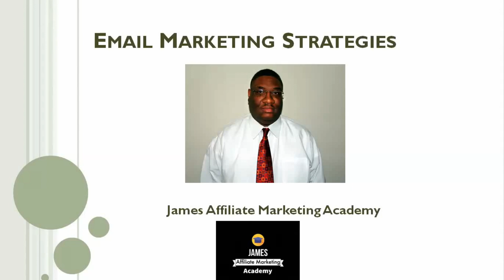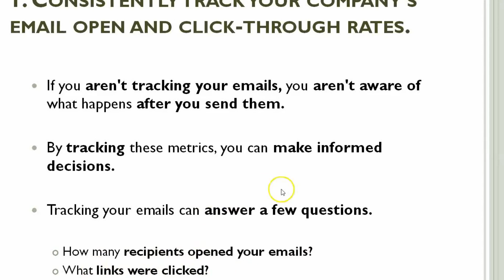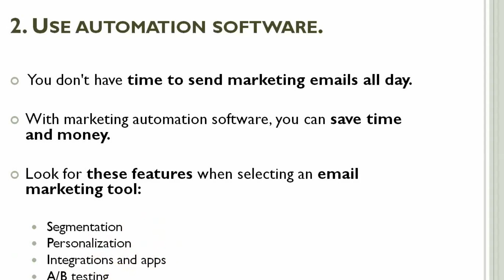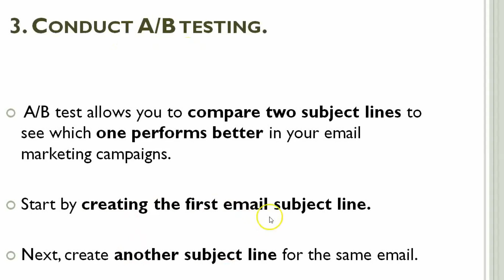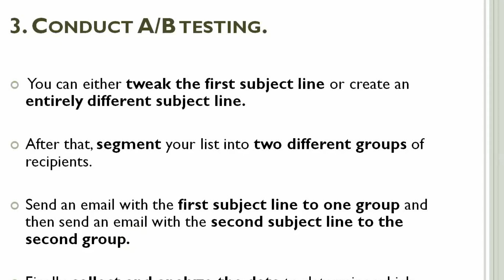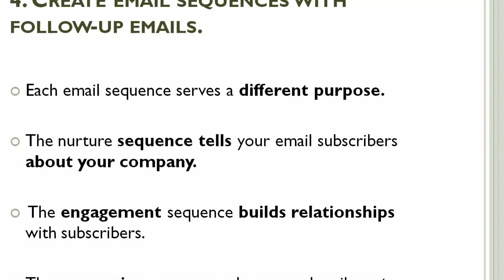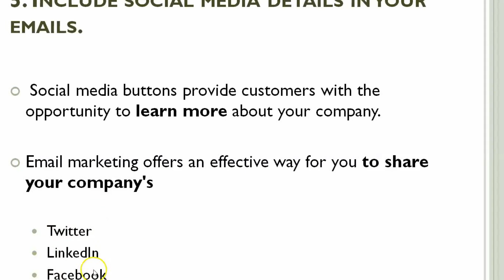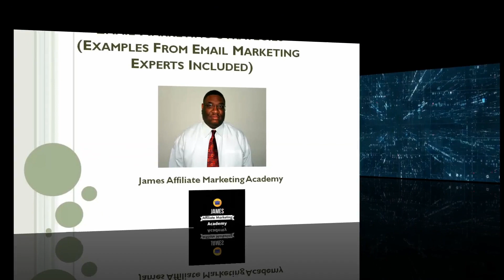Email Marketing Strategies and Tips for 2021 | Increase Opens, Clicks, And Sales!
We will also, share many advertising concepts on how to earn multiple streams of income online

We will learn about:

Article Marketing
Email Advertising
Mindset
Social Media Advertising
Traffic Surf Exchanges
Viral Mailers -Safelist